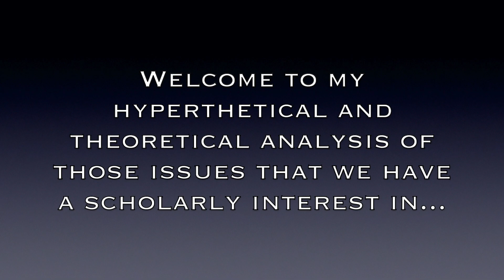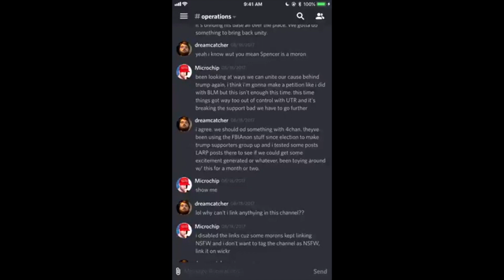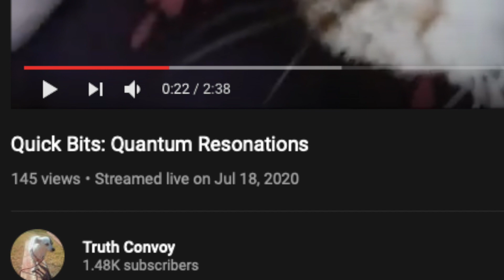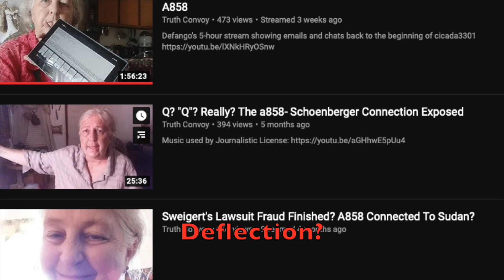The Mastermind?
Cheap Phone Ninja? Will we ever know..does anyone care?

My conclusion...NO!